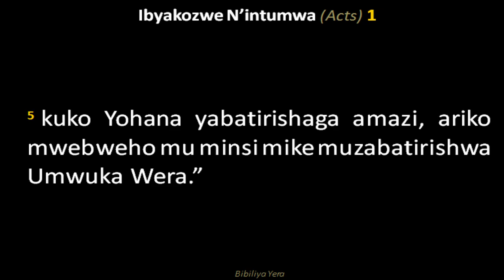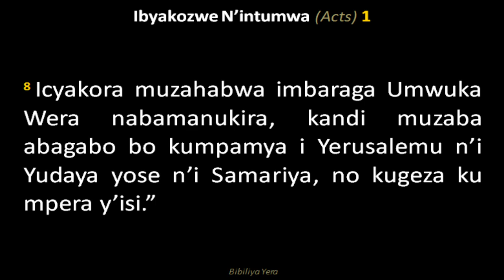IMBARAGA ZA MWUKA WERA MU ITORERO Day 1